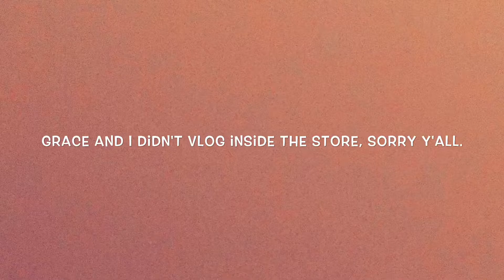02/01/17 | TJ MAXX, MCDONALDS, MINI SHOPPING HAUL VLOG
Hello, it's us! We hope you enjoy this video! We hope you have a great day!